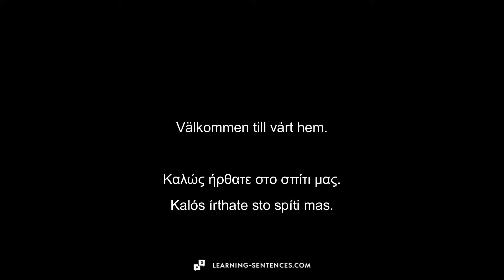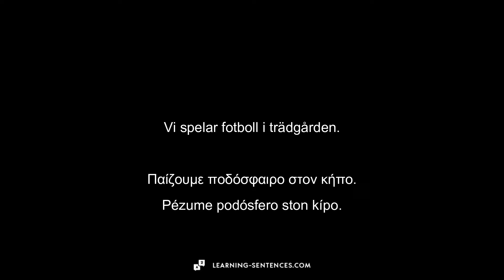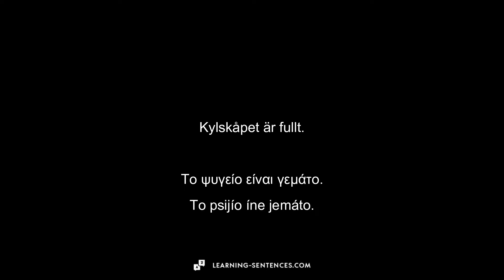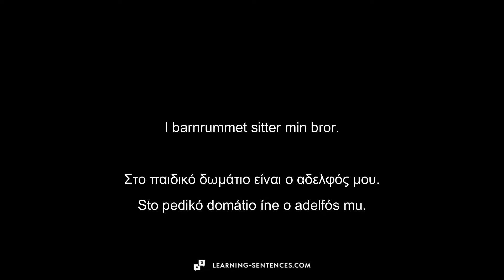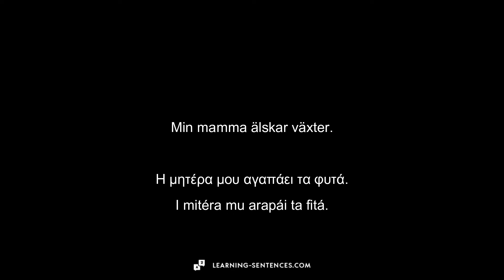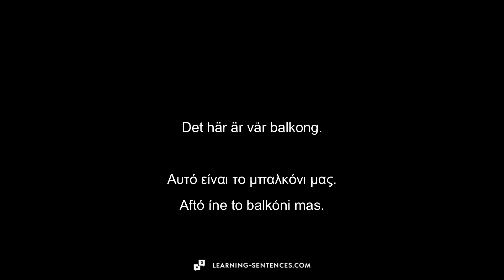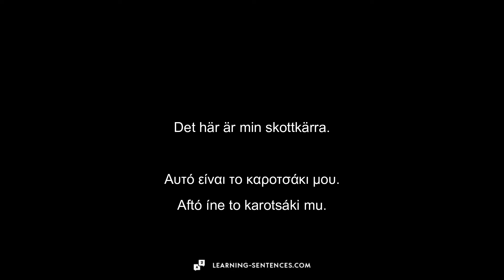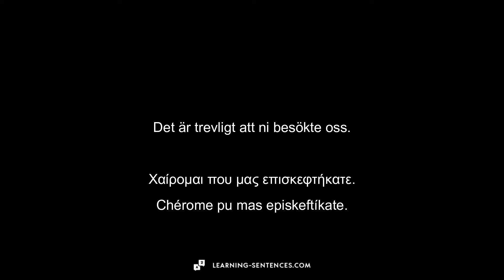V12 SWEDISH GREEK